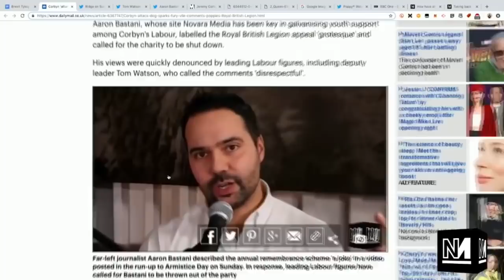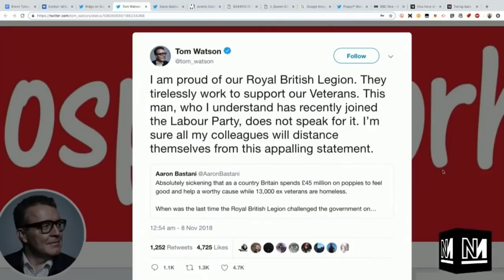Aaron Bastani: "What I really said about the poppy"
On Monday's Tysky Sour Aaron goes over his remarks from the previous week's episode of 'The Bastani Factor'.

From "The Art of No-Deal with Ash Sarkar, James Butler and Aaron Bastani"

Hosted by Michael Walker
Produced by Gary McQuiggin